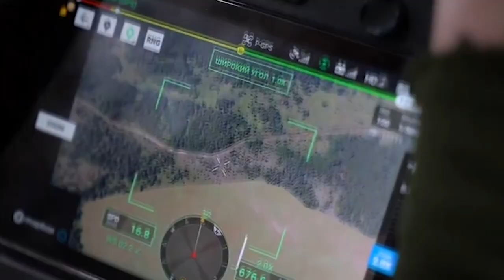🔥 🔥 Вороги, тікайте! Як польський Краб працює на фронті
AHS Krab — сучасна самохідна артилерійська установка, створена за стандартами НАТО. У травні цього року Польща передала Україні 18 "Крабів". Це стало першим бойовим випробуванням цієї зброї.

Відео @army_tv_ua